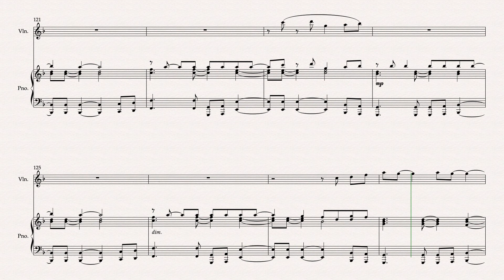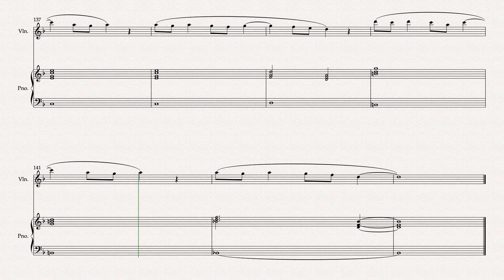Paradise by Coldplay Violin & Piano Arranged by Matthew Pyeon